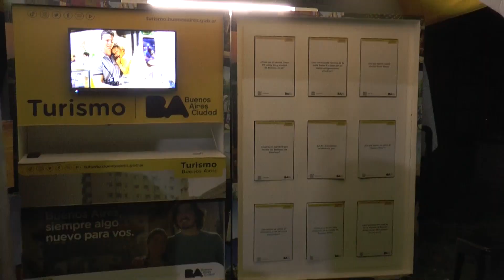Julia Cereigido: "La verdad feliz, una noche espectacular"